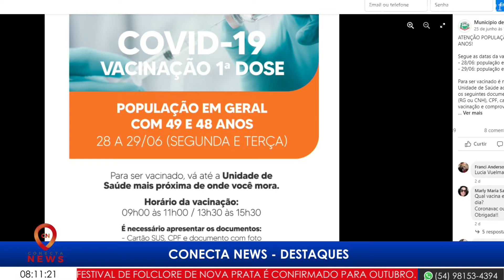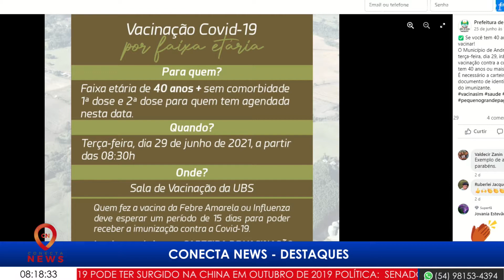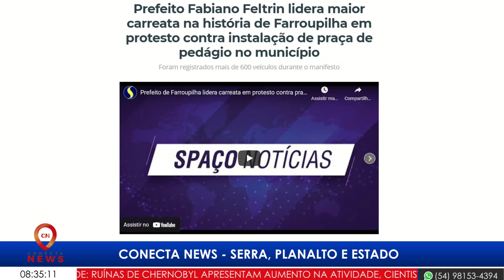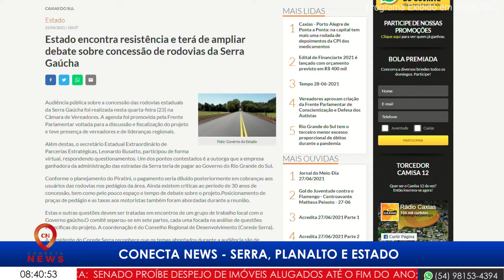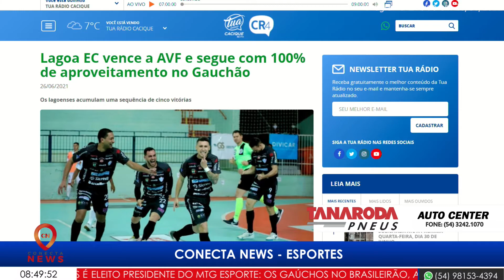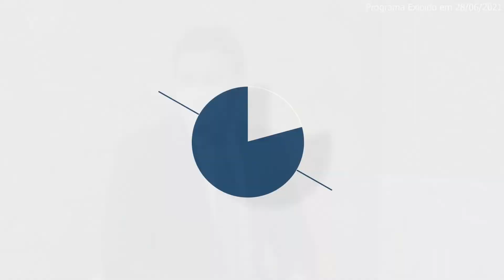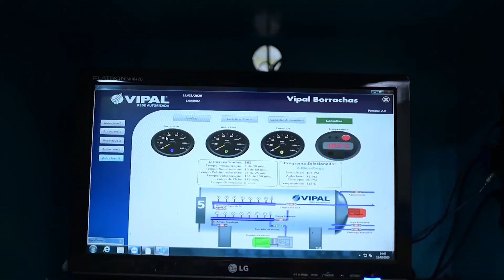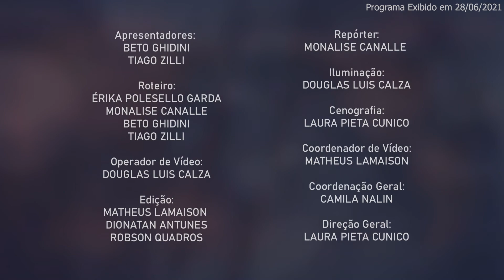CONECTA NEWS - 28/06/2021